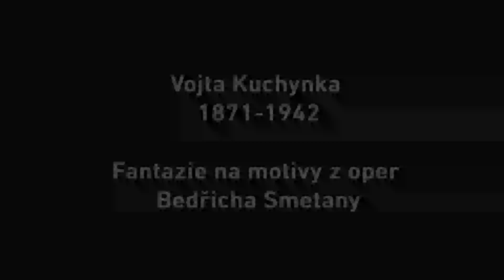Fantazie na motivy z oper Bedřicha Smetany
Vojta Kuchynka: Fantazie na motivy z oper Bedřicha Smetany
Účinkují členové Opery ND:
Klavír: Lucie Pirochová, Kontrabas: Pavel Pospíšil